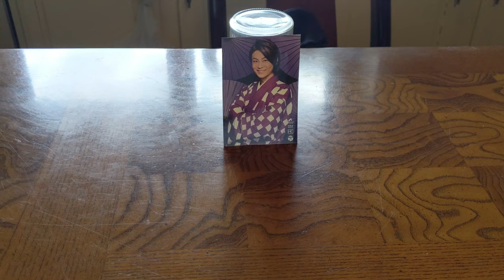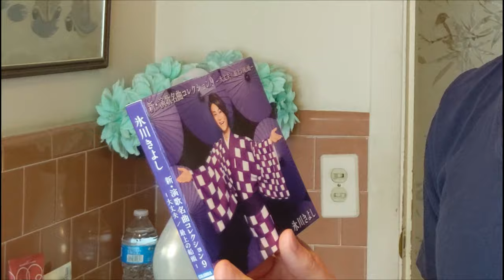彼女にいたずらしてみた! VLOG / I Scared My Girlfriend! (PRANK)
5月15日金曜日はライブビデオがあります!
私はとても興奮しています！😀